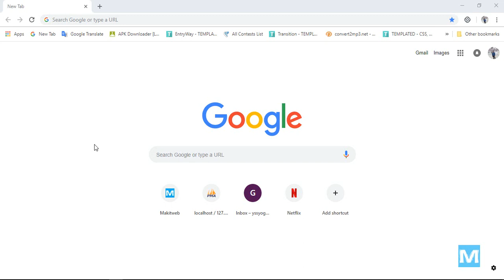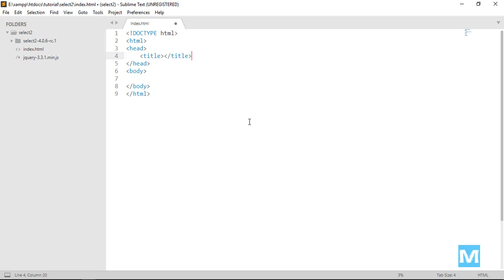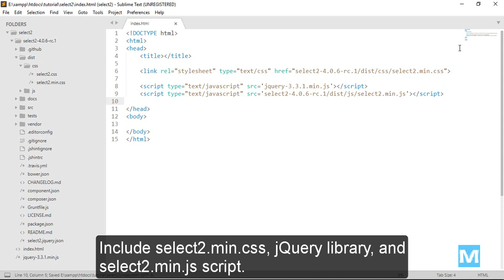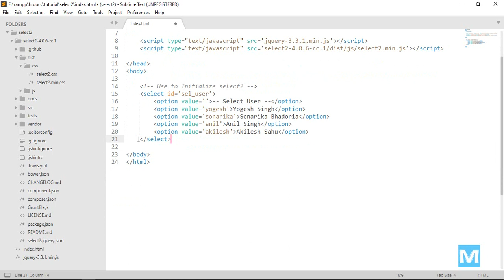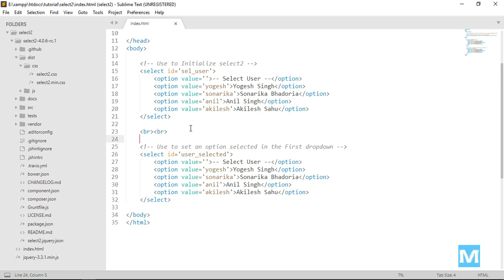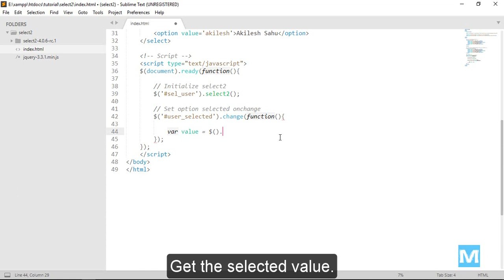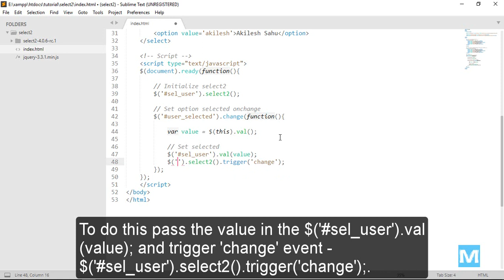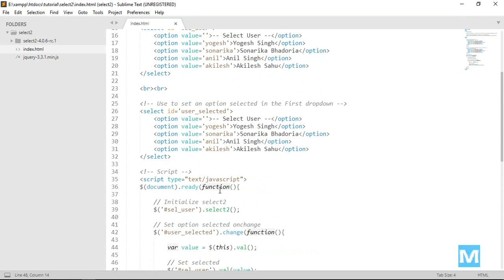Change Selected option in Select2 Dropdown with jQuery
This video shows how you can dynamically set an option selected in Select2 with jQuery.